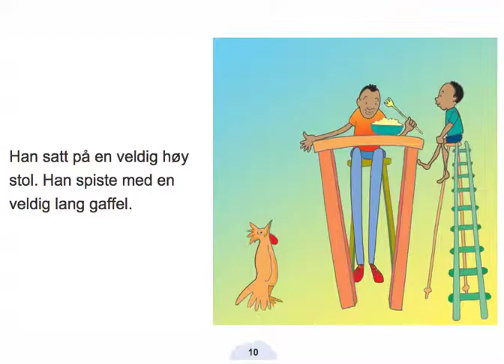En veldig høy mann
Denne fortellingen er hentet fra The African Storybook Project (africanstorybook.org) skrevet av Cornelius Gulere. Den er oversatt of lest inn av Espen Stranger-Johannessen.